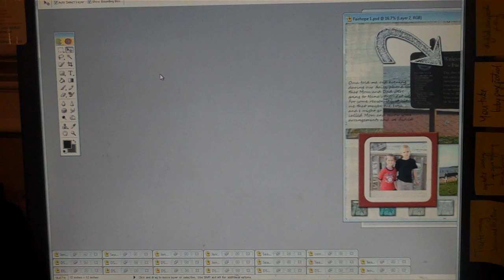Digital scrapbooking layout - sneak peek June's ezine 2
I finished this 2 page layout about our recent trip to visit my Grandmother. We were able to visit the beach (sort of) and take a walk on the pier. I like the way this turned out and I did it Flylady style...15 minutes at a time.